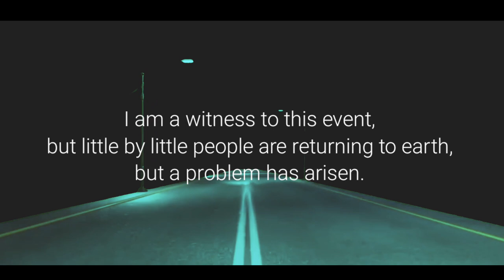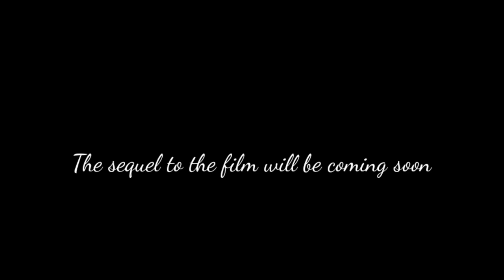The Secret Behind the Disease Spread Area | New Movie 2024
Hello, this movie will give you adrenaline because there are some scary scenes that will make your heart skip a beat
This movie was shot based on 2012 and the video script was invented. The video also has animation clips and the characters are shot. New actors and actresses will participate. Wait patiently for the continuation...